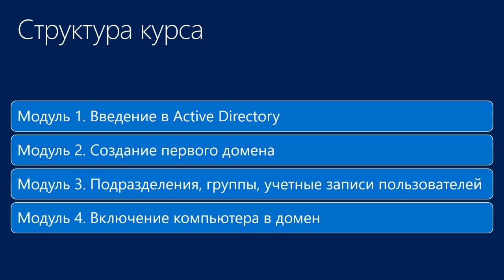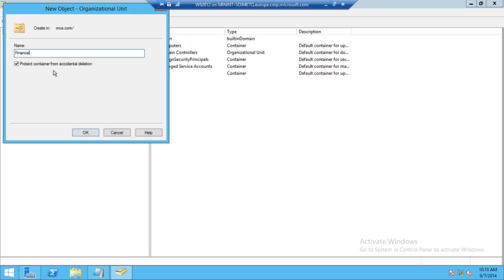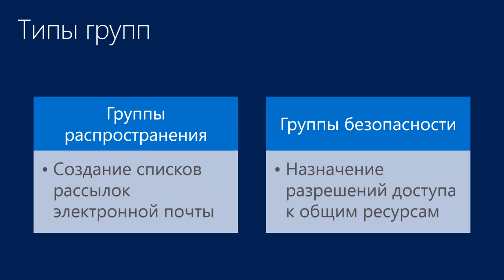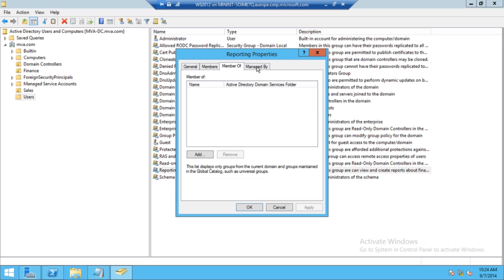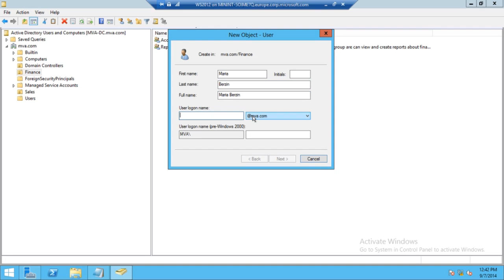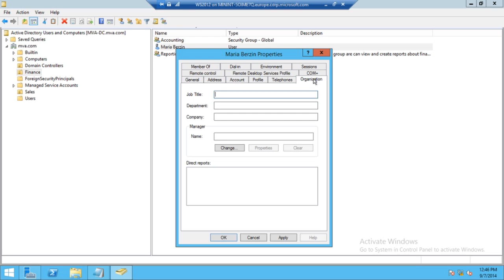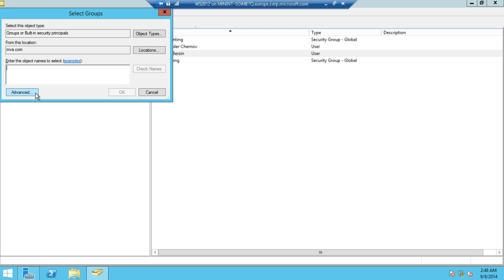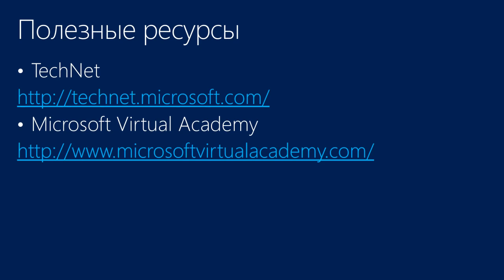Основы построения доменной сети Подразделения, группы, учетные записи пользователей